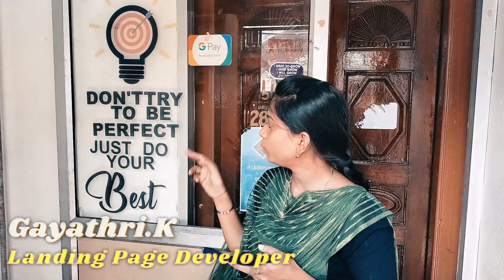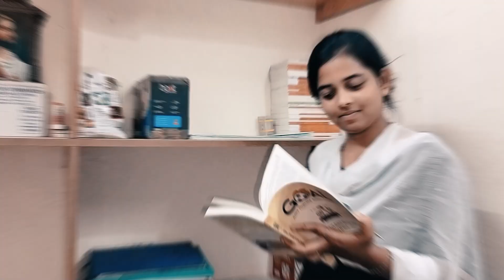இந்த நிதியாண்டில் உங்கள் வணிகத்தை வளர்ப்பதற்கு 12 tips!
Who knows better than the staff who work day in and day out to grow a business? In this video, our staff members share their top 12 tips for taking your business to the next level in the upcoming financial year. These tips are tried-and-true methods that have helped our staff achieve success and can work for you too! these tips cover a wide range of strategies that can help you achieve success. Whether you're a small business owner or an entrepreneur looking to expand your reach, these tips are essential for any growth-oriented business.So, if you're looking for insider knowledge on how to grow your business, tune in to hear from our staff and start implementing these tips today!
***Reach Me to Reach your Digital Goal:
Meet me at : Tamizha Group, 56 kaliamman kovil campus, Near Kamarajar Statue, Thiruthangal 626130